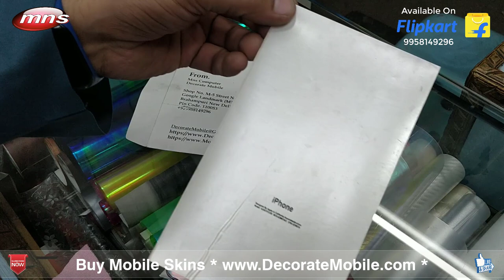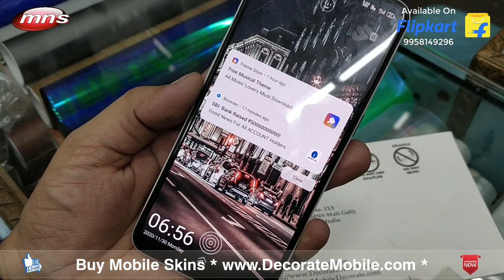OPPO F17 Pro || iPhone 12 || Mns Computer || decorate mobile